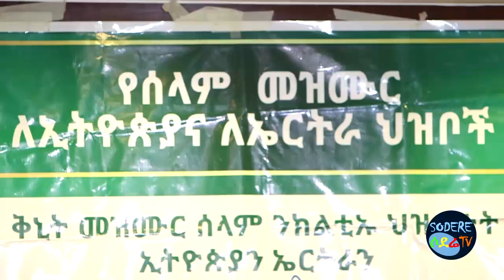Ethiopia and Eritrea people and government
Sodere produces original Ethiopian movies, Ethiopian drama, Ethiopian sitcom and Ethiopian music clips. We also publish daily news in Ethiopian politics, entertainment and cinema.